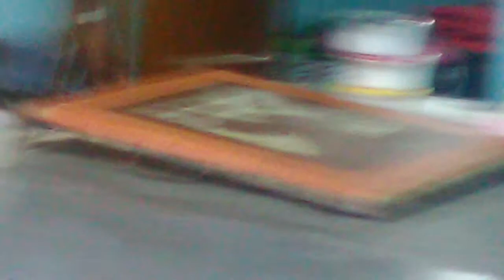Shankar printing koradacherry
Don't use plastic bag